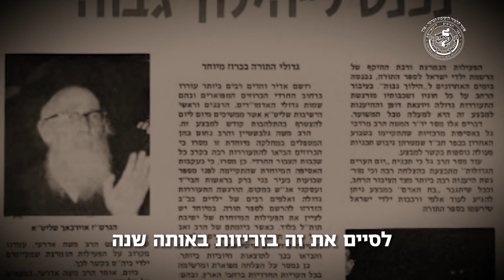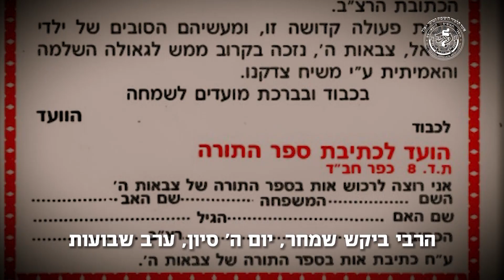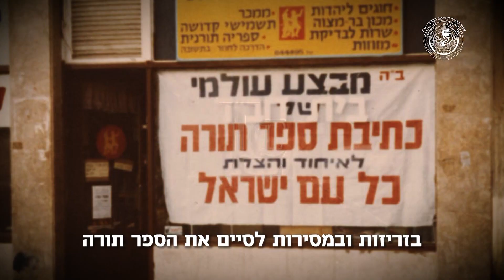ספר התורה שהציל את ישראל מהגרעין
בתשמ"א (1981) יצא הרבי מלך המשיח שליט"א במבצע פתאומי לכתיבת אות בספר תורה ייעוד לכל ילד וילדה יהודיים. בהוראה שמיימית ופתאומית ציווה הרבי להכפיל ולשלש את כמות הנרשמים לספר התורה. באותם שעות התברר יצאה ישראל במבצע צבאי חשאי וניסי.
גם היום עם ישראל צריכים להגנה ושמירה מפני האויב. הרשם עכשיו לספר התורה המגן